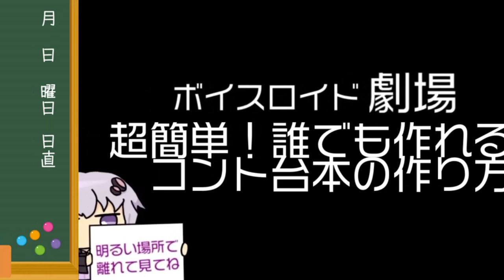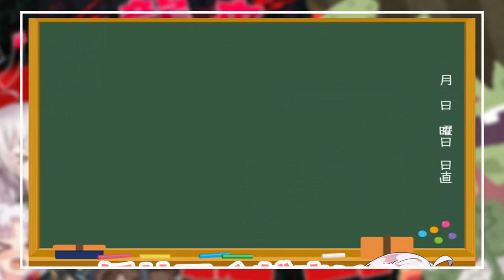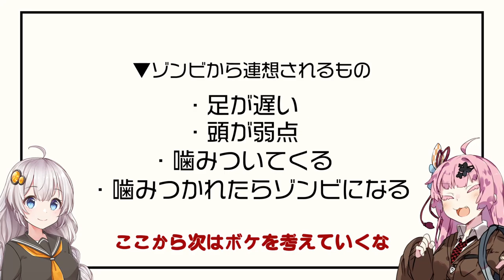ゆかり先生劇場『超簡単！コント台本を作る方法（初心者向け）』（VOICEROID劇場）